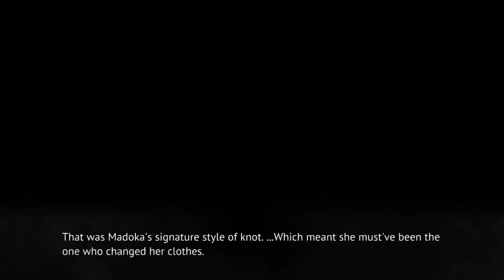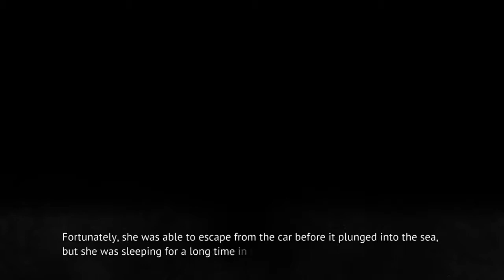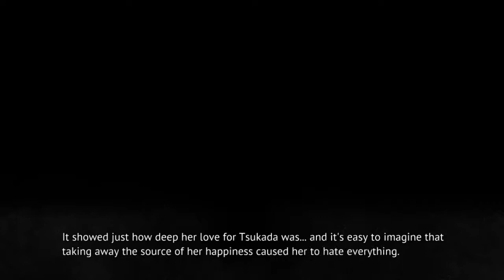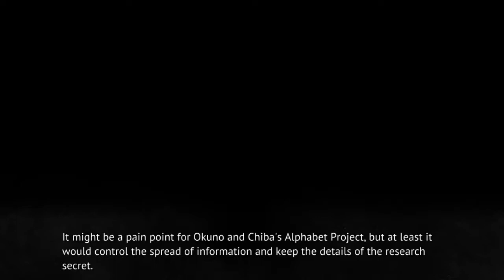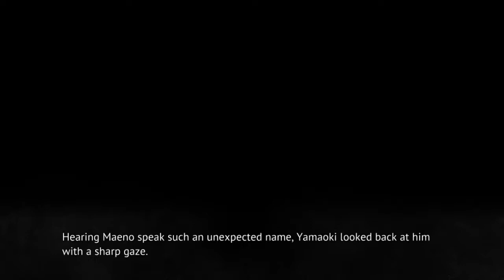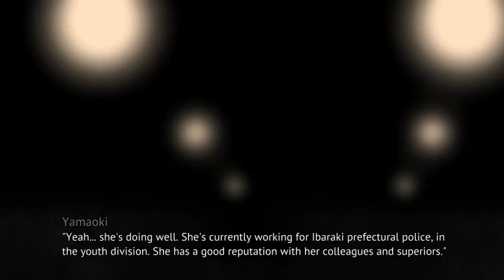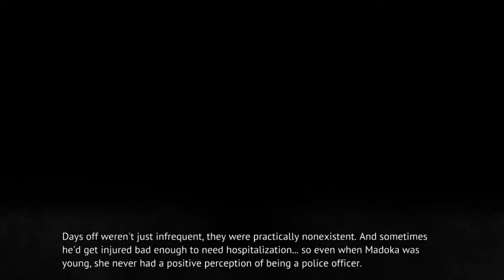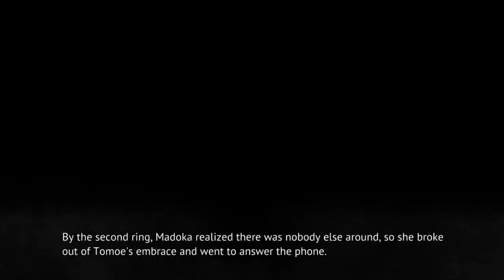MIOTSUKUSHI URA PT13